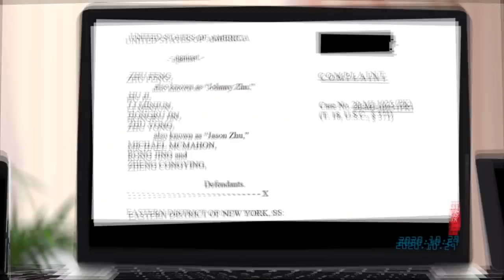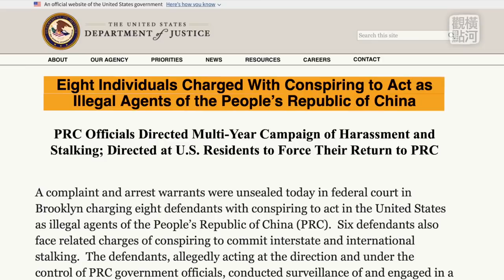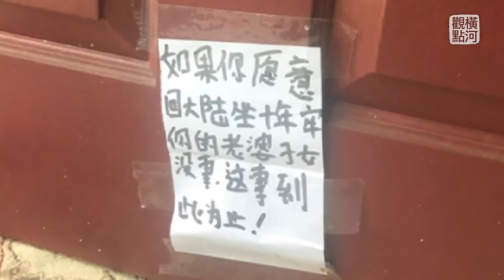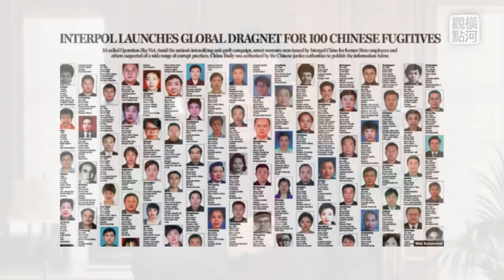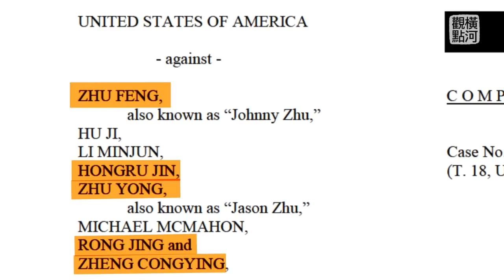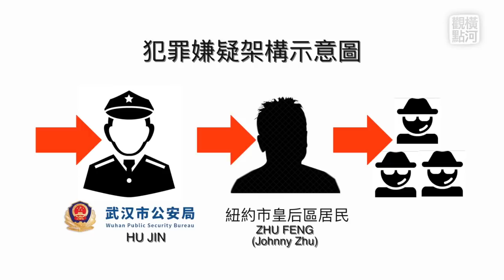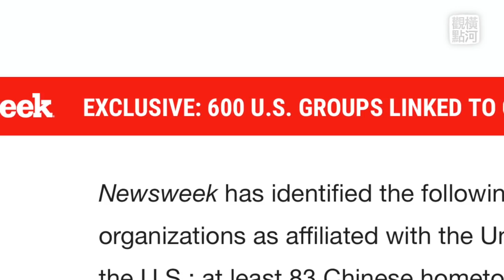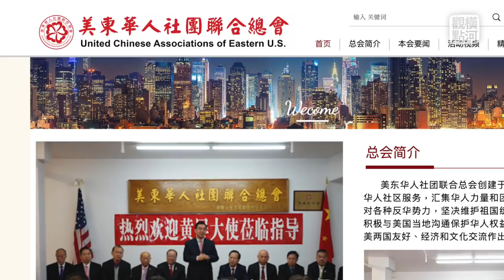【橫河觀點】中共獵狐行動在美受挫，FBI高調逮捕中共特工。美国法院起诉8名中共代理人，在纽约和加州逮捕了其中5名。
这是一起武汉公安到美国执法，强迫美国居民回中国受审的案子。案子两个特殊意义：跨国执法侵犯美国主权，临时组建行动小组难以追踪防范。华人在美参政应该立足本土不受中共影响。
00:45 首例“狐碟”案
04:55 跨國抓人 越線了！
07:31 狐警 哪裡來？
12:17 恐怖的狐仔隊
16:03 紅色滲透 知多少？
18:43 盤根錯節的狐仔隊

橫河，出生上海。文革後77年高考進入大學。在中國和美國從事過病理生理學和免疫學等領域研究工作。長期研究中國問題，曾應邀在美國、加拿大、馬來西亞、新加坡、印度尼西亞等20多場研討會上演講；曾是希望之聲國際廣播電台專題節目「橫河評論」（原「時事經緯」、「九評熱線」）主講人、現為新唐人電視台「熱點互動」節目評論員、英文大紀元時報專欄作家。